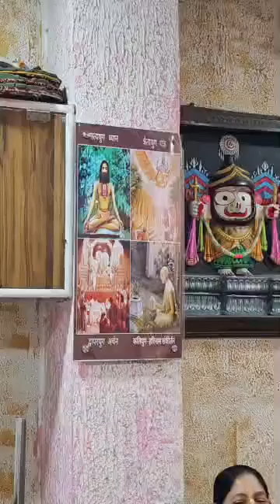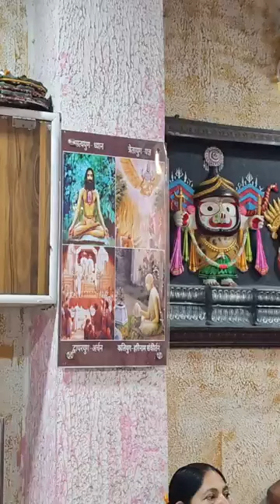24.07.2024 pm -Sri Guru Poornima Mahotsav(Jaipur)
Sri Madan Mohan Mandir Jaipur